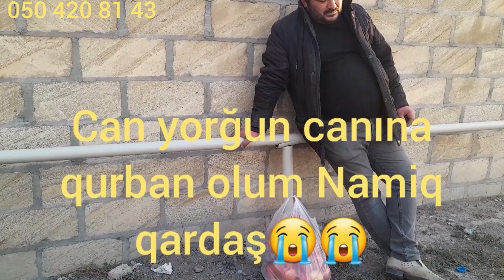🧿14 11 22 2ci h.Sadəcə sona qədər izləsəniz görərsiz nə baş verdiyin👍👍👍